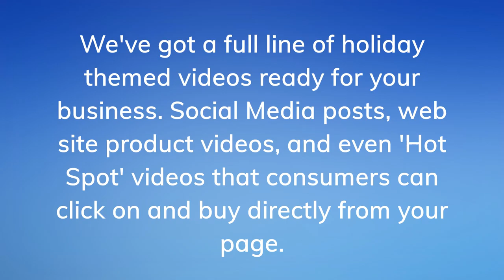Get Your Holiday Video Now!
According to Google, by Cyber Monday, the Monday after Thanksgiving, consumers have completed 42% of their holiday shopping. But, advertisers that wait until Black Friday and Cyber Monday to launch their campaign could miss out, as 40% of consumers start their holiday shopping before November, according to research by AdRoll.

Celebrating Your Strength, Your Style, Your Creativity.